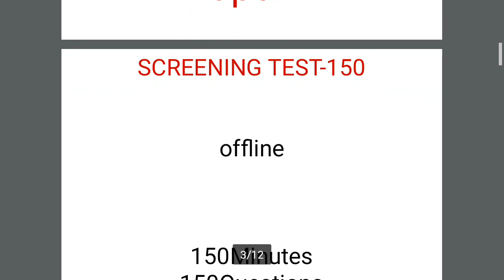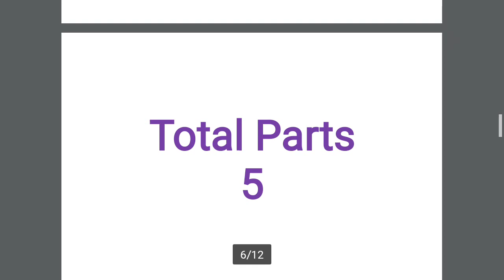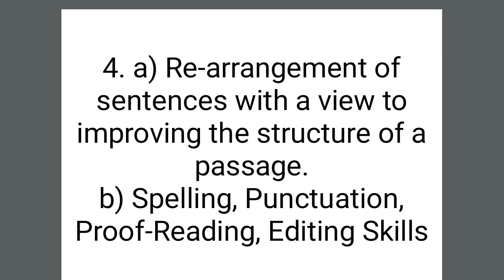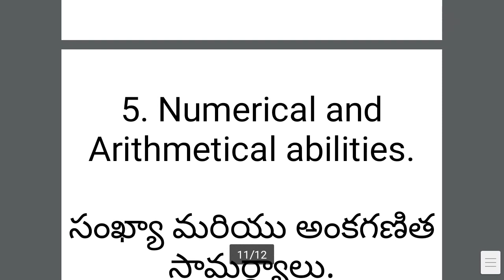Secretarial Abilities-సిలబస్ Paper-II విశ్లేషణ-ACHARYA N.G. RANGA AGRICULTURAL UNIVERSITY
PAPER-II
SECRETARIAL ABILITIES
1. Mental Ability (Verbal and Nonverbal)
2. Logical Reasoning
3. Comprehension
i. Descriptive Passage
ii. Logical Passage
iii. Narrative Passage
4. a) Re-arrangement of sentences with a view to improving the structure of a
passage.
b) Spelling, Punctuation, Proof-Reading, Editing Skills
5. Numerical and Arithmetical abilities.